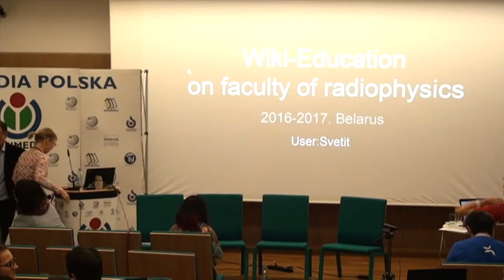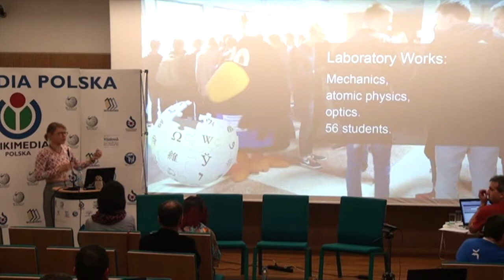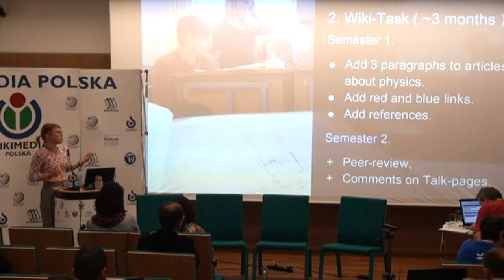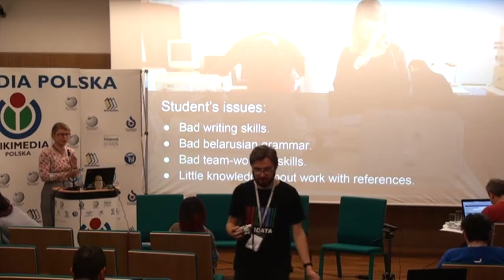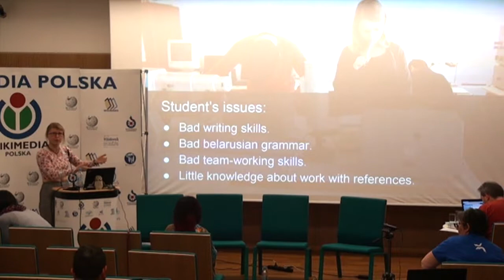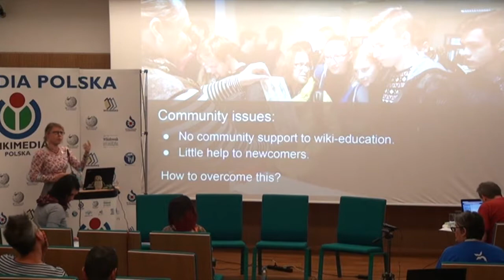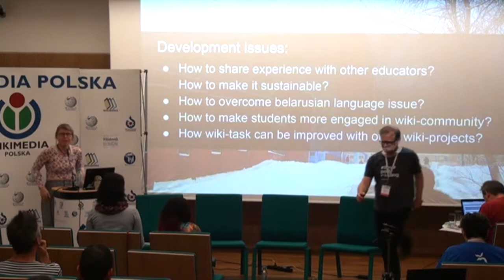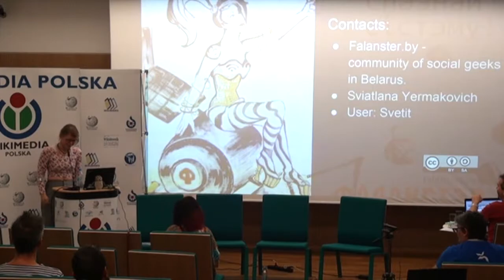Wiki education on Faculty of Radiophysics Belarus – Sviatlana Yermakovich